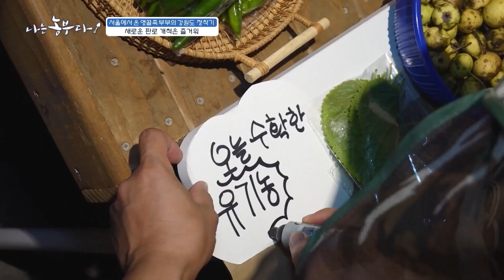[나는농부다 265회] 마을 사람들의 도움으로 귀농 적응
[나는농부다 265회] 서울에서 온 영끌족 부부의 강원도 정착기

귀농 6개월 차 준규 씨 부부가 귀농에 적응하는 데에는
마을 사람들의 도움이 컸는데요~
마을 사람들과 함께하는 귀농 일상을 소개합니다~